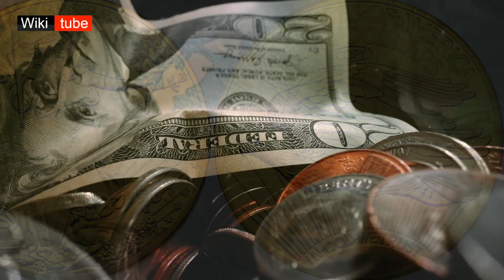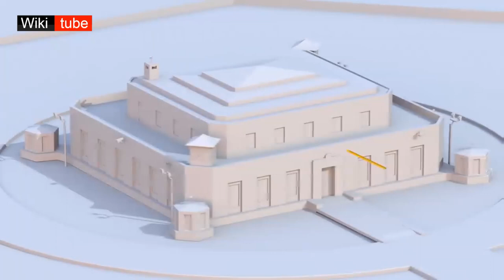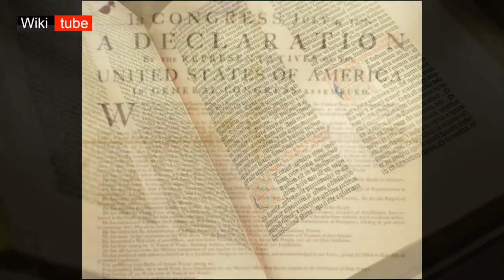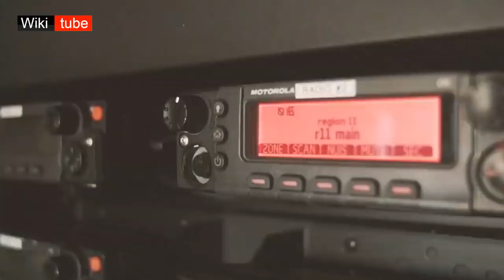فورت نوكس FORT KNOX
قلعة فورت نوكس (Fort Knox) وتسمى رسمياً مبنى خزانة سبائك الإيداع الأمريكية (بالإنجليزية: United States Bullion Depository)‏ هو الخزانة الرئيسية لاحتياطي الذهب في الولايات المتحدة الأمريكية بني عام 1939 يضم حوالي 147.3تت مليون أوقية من الذهب تبلغ قيمته 600 مليار دولار، وهي تقع في ولاية كنتاكي بالولايات المتحدة، تحتل مساحة 110 ألف فدان من الأرض، على بعد 35 ميل من بلدة "لويس فيل"، ولقد تم اعتبارها الدرع الاقتصادى الأمريكي منذ عام 1918 م، ويحتوي على 2.3% من كم الذهب الذي تم استخراج في تاريخ البشرية.

الحرب الباردة

اسرار لغة الجسد